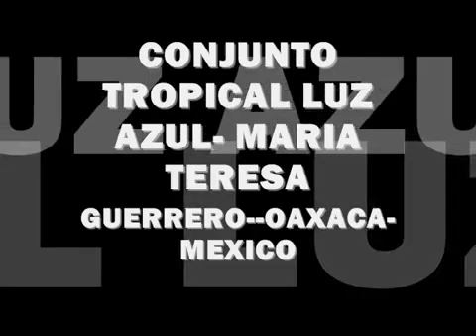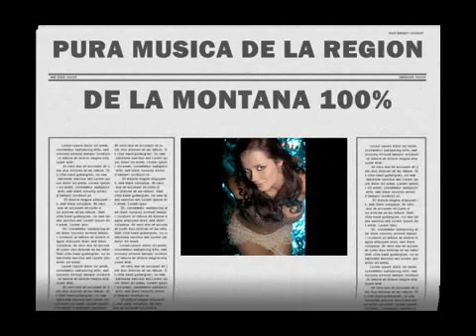CONJUNTO LUZ AZUL MARIA TERESA1